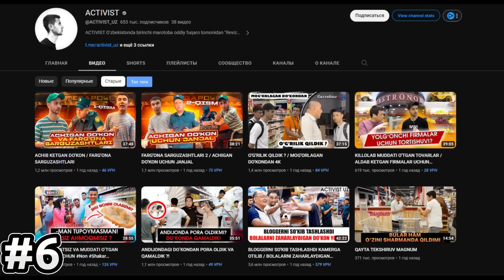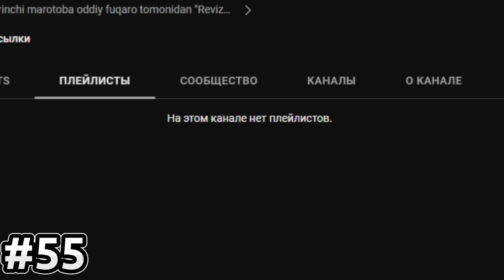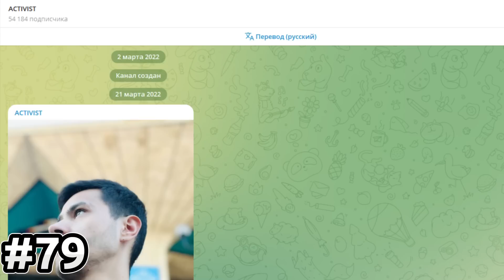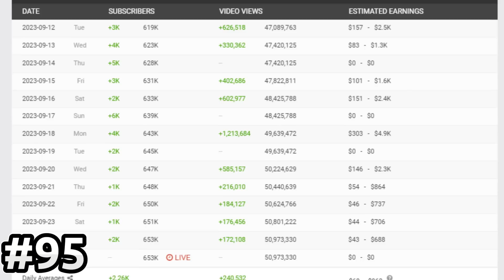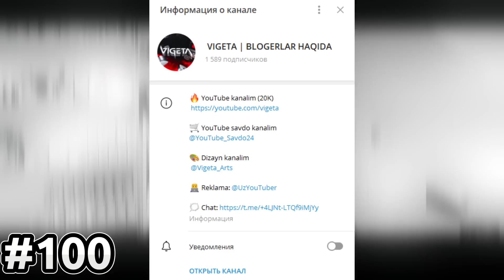ACTIVIST HAQIDA 100 TA FAKT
🛒 YouTube kanallarni osongina sotib oling yoki soting!

🎨 YouTube kanalingiz uchun Sifatli dizaynlar buyrutma qiling!